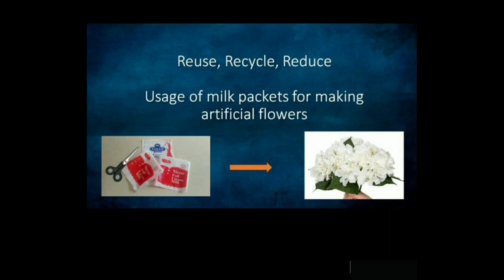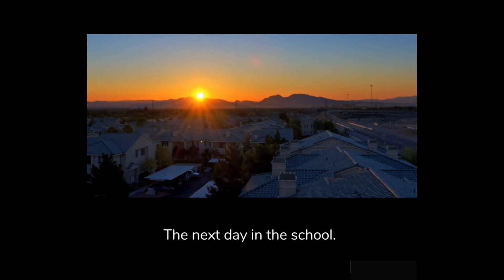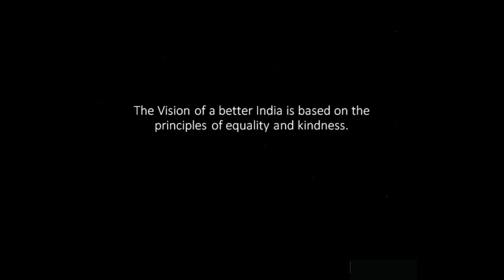Theatre in Science